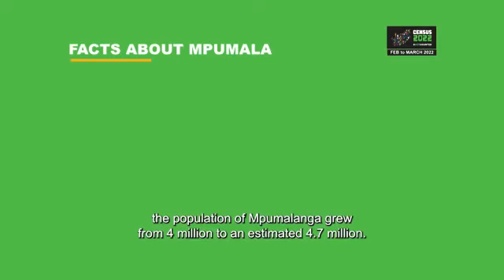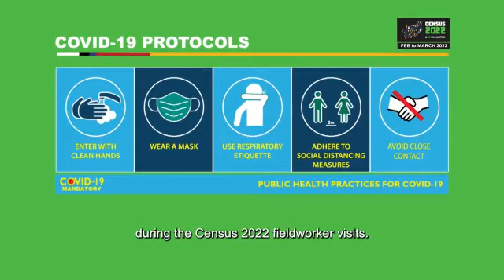CENSUS2022 Facts about Mpumalanga Province